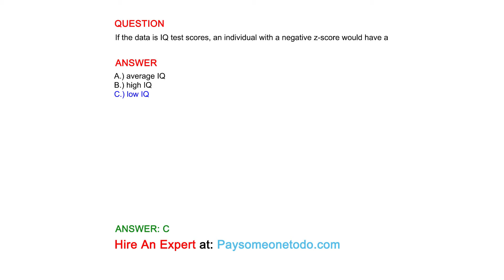If the data is IQ test scores, an individual with a negative z-score would have a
QUESTION

ANSWER
A.) average IQ
B.) high IQ
C.) low IQ